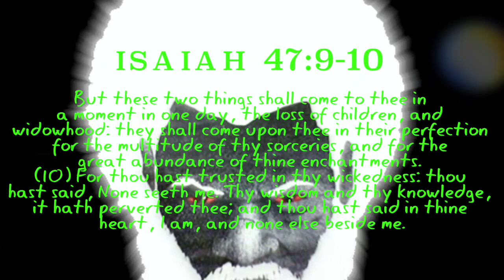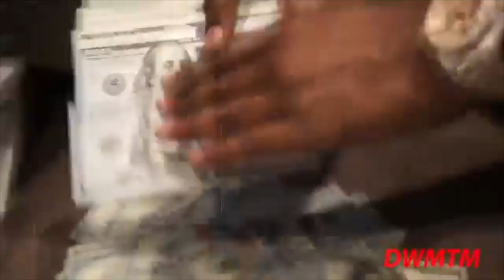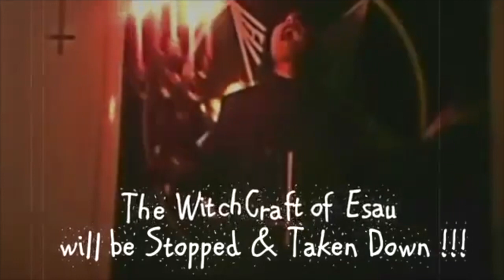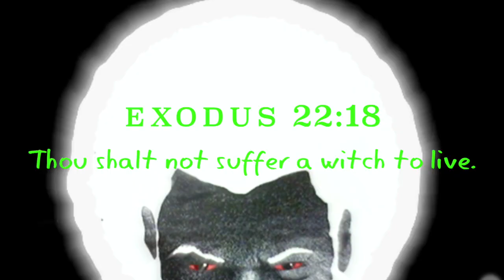The Witch Craft of Esau will be Stopped & Taken Down !!! (GMSBeholdiComeQuickly)